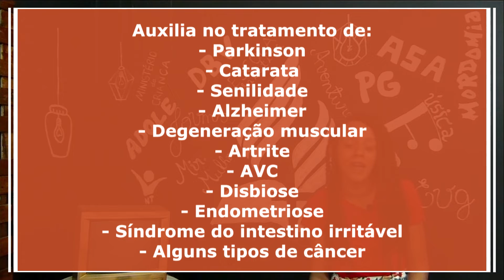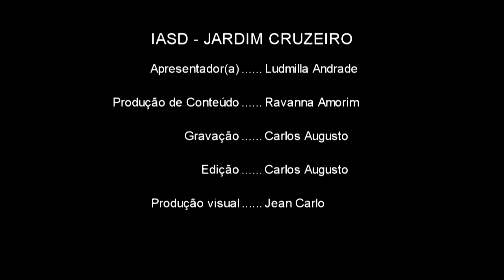Jardim de Notícias - 15/10/2022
► Bem-vindos ao Canal Oficial da Igreja Adventista de Jardim Cruzeiro em Salvador - BA.

🗓️ Dias e horários dos cultos ao vivo (presencial e on-line):
* Sábado às 10​h
* Domingo às 19h
* Quarta às 19h

⛪ Visite nossa Igreja:
Rua Visconde de Abaeté, 12 - Vila Rui Barbosa, Salvador - BA / CEP - 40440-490

Este Vídeo é original e próprio da IASD Jardim Cruzeiro.